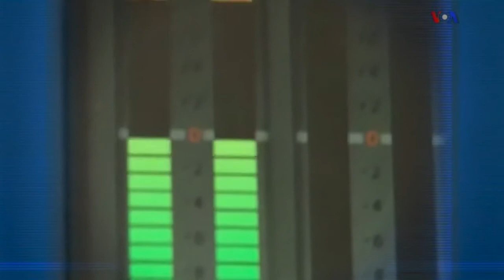VOA Voice of America MahMonir Rahimi part 33 Azar Etesamypour-King 18May2015 ماهمنیر رحیمی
توضیح (طبق اخبار رسمی تا دوشنبه شب به وقت امریکا ) در مورد تغییر شکل کار این رادیو
و
سهم اولیا در هویت یابی (فردی/جنسی/اجتماعی/سیاسی) فرزند
ارتباط بدن انسان با آنچه «روان» خوانده می شود چه گونه است؟‌ و شناخت آن چه کمکی می تواند به زندگی کند؟
«روانشناسی مغز و اعصاب» محور گفت و گوی هفته گی دیگری است که ماهمنیر رحیمی از صدای آمریکا انجام می دهد با یک متخصص روانشناسی مغز و اعصاب که در کالج بالتیمور کانتی مریلند (The Community College of Baltimore County (CCBC), MD)  تدریس می کند؛ دکتر آذر اعتصامی پور- کینگ .
این رشته برنامه هر دوشنبه شب به وقت واشنگتن (سه شنبه ها بین ساعت 6 تا 7 صبح به وقت ایران) از شبکه ی ماهواره ای VOA و پایگاه خبری/سایت این رسانه (ir.voanews.com) منتشر می شود
بخش ۳۳
Voice of America VOA Farsi Persian Radio Tamasha weekly show MahMonir Rahimi
PNN
ماه منیر رحیمی / ماه‌منیر رحیمی
MahMonirRahimi MahMonir / Mah Monir Rahimi
Dr. Azar D EtesamyPour-king Etesamypour King